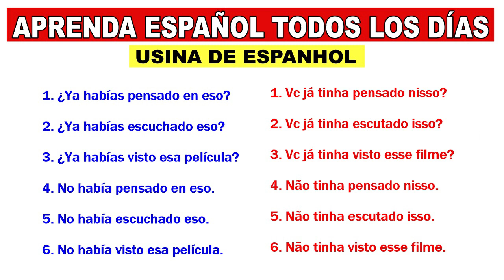¿CÓMO HABLAR ESPAÑOL? #10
✳️ Como dizer as horas em espanhol, rápido: